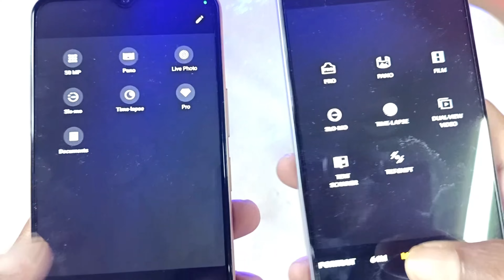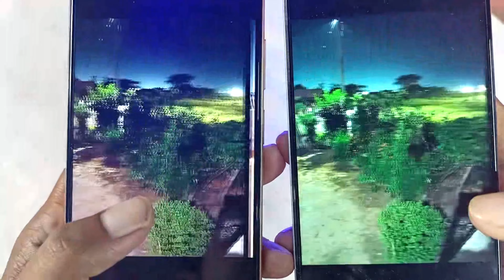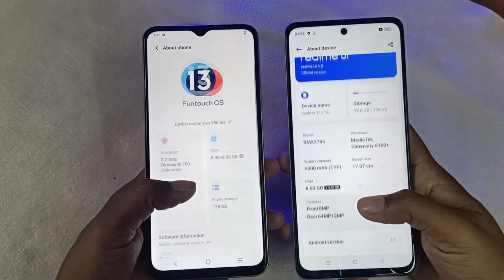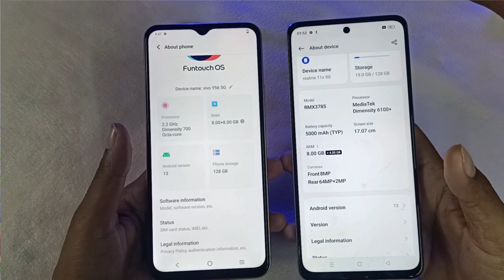Realme 11x 5G Vs Vivo Y56 5G Review , Comparison , Space & Many More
realme 11x 5g vs vivo y56 5g
vivo y56 5g vs realme 11x 5g
realme 11x 5g vs vivo t2x 5g
vivo t2x 5g vs realme 11x 5g
realme 11x 5g vs vivo t2x 5g speed test
realme 11x vs vivo t2x
realme 11x 5g vs realme 11x 5g camera test
realme 11x 5g gaming test
realme 11x 5g tamil
realme 11x 5g pubg test
realme 11x 5g price in india
realme 11x
realme 11 5g unboxing
vivo t2x vs realme 11x
realme 11 5g 11x 5g
flipcart offer
Amazon offer
mobile price